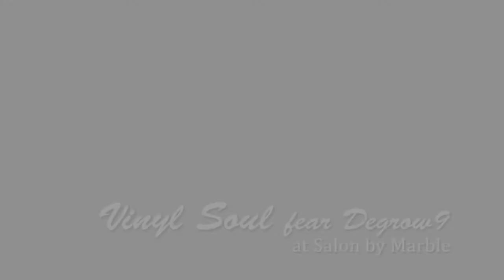Vinyl Soul feat 9degrow - City of Angels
Vinyl Soul feat 9degrow